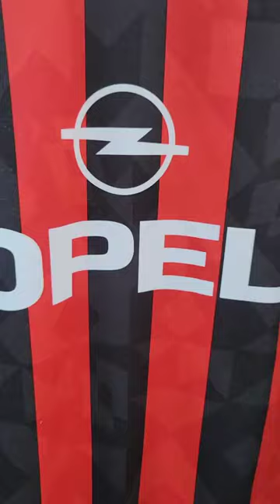AC Milan 1994/95 Home Shirt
AC Milan lost their supremacy of Italian football, finishing just fourth in Serie A, also losing the Champions League final to Ajax. Marco van Basten was forced to end his career due to a knee injury, and the lack of goals scored was a main difference between Milan and champions Juventus.